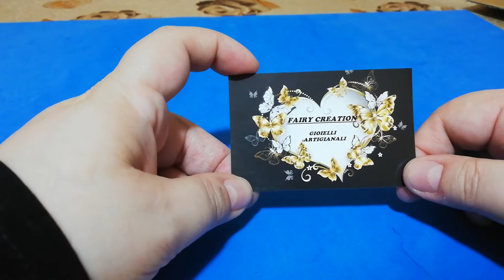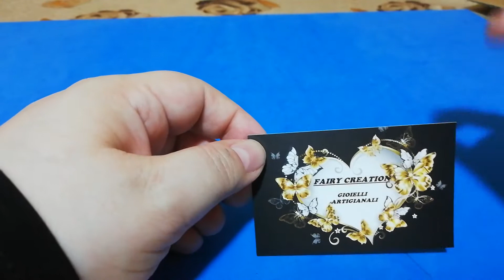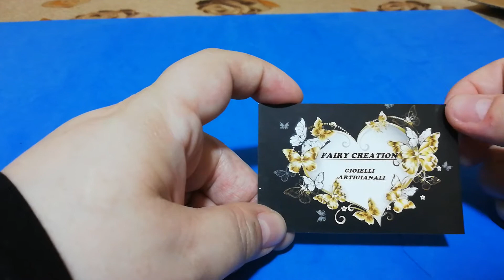Vi mostro la mia creazione per il contest Coelegioielli